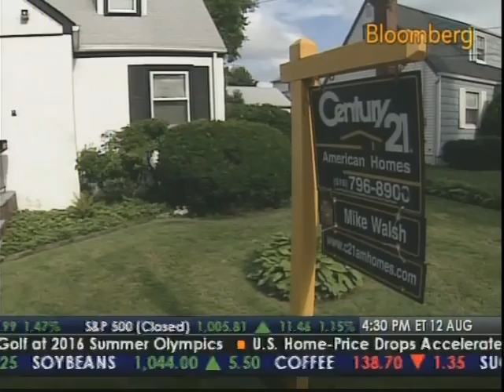Aug 11,2009 Housing Defaults Getting Worse, Prices Continue to Drop